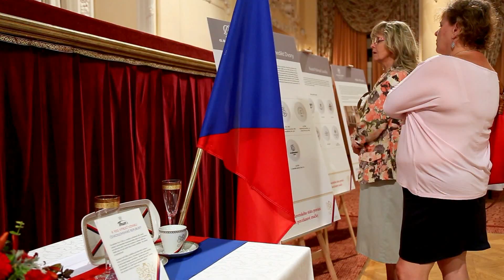01 Video Porcelánové slavnosti 2018